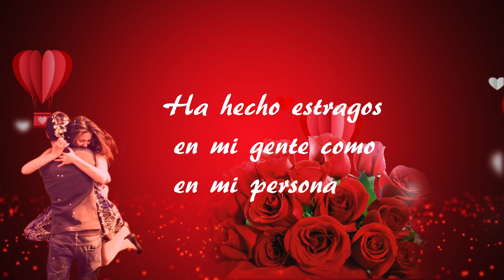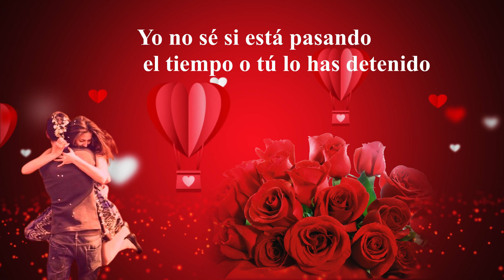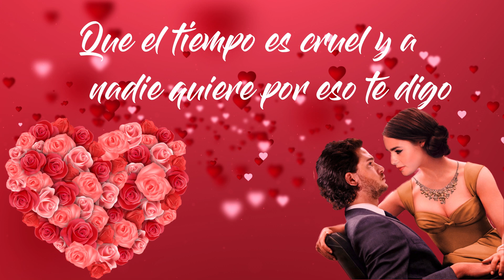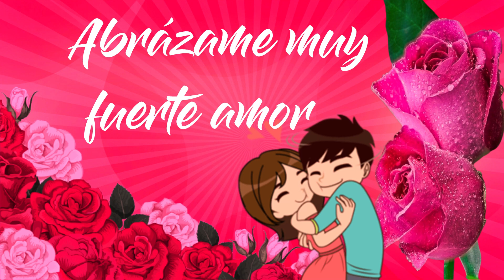Abrázame Muy Fuerte 🌹💘❤🌹 Siempre abrázame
Abrázame que el tiemo pasa y él nunca perdona